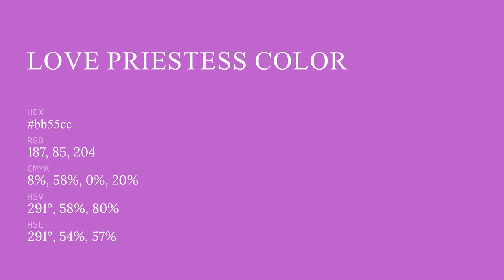Love Priestess color bb55cc hex color - Violet color - Cool color bb55cc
What color is Love Priestess ? bb55cc hex color - Violet color - Cool color bb55cc

Hex bb55cc Color Code is also known as Love Priestess color.

Hex bb55cc Color code in RGB color code model is created after adding 73.33% red color, 33.33% green color and 80.00% blue color.
Hex bb55cc Color code in CMYK color (process color) code model is generated after subtraction of 8% cyan, 58% magenta, 0% yellow and 19% black.